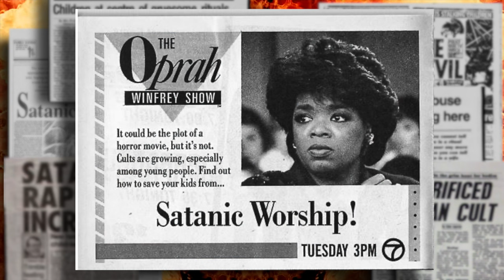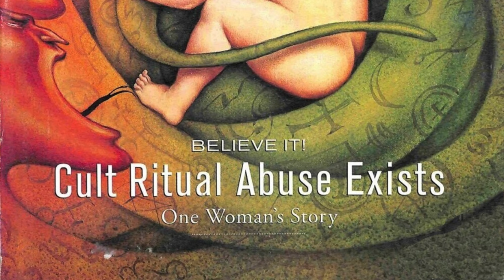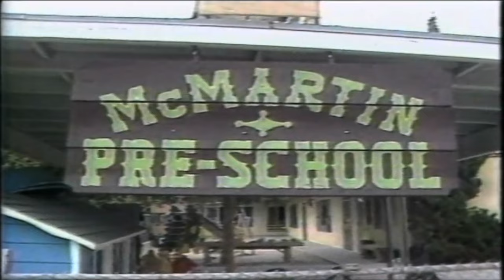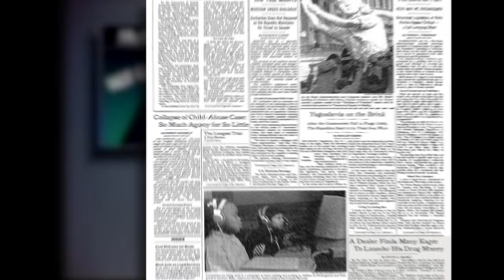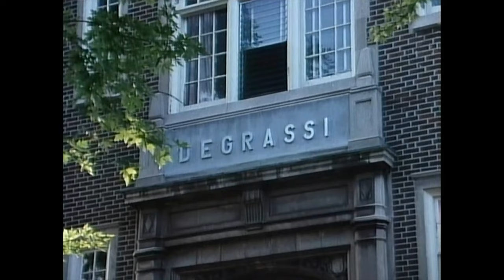The Worst McGillian, Part II - Satanist Lawrence Pazder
The 1980s was a totally awesome decade for hair metal, Degrassi Junior High, and for blaming all of your problems on supernatural forces.

The Gipper welcomed televangelists into the White House. The first lady consulted an astrologer to determine the fate of the free world…

And McGill-trained psychiatrist Lawrence Pazder used his impeccable academic credentials to ignite a Satanic panic that blazed across the continent with predictably hellish consequences.

CREDITS
Works published under creative commons licenses.

BWV 546 Prelude and Fuge in C Minor - James Kibbie
Work Week by Topher Mohr and Alex Elena
Sheep May Safely Graze - by J.S. Bach, performed by Makiko Hirata
In the Shadows by Ethan Meixsell
Cover Letter by Blue Dot Sessions